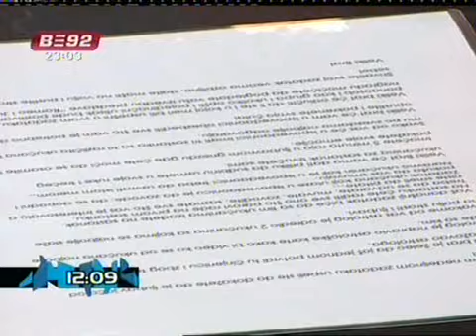Veliki Brat 3 dan 60 klip 1